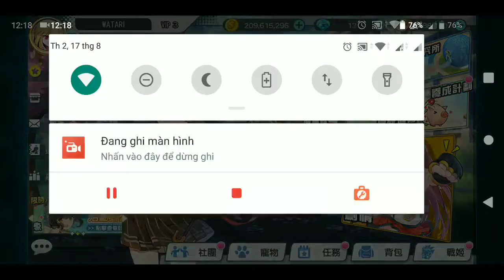|Girl x Battle||Ninja Girl|TAIWAN VER- ANNIVERSARY 5'TH